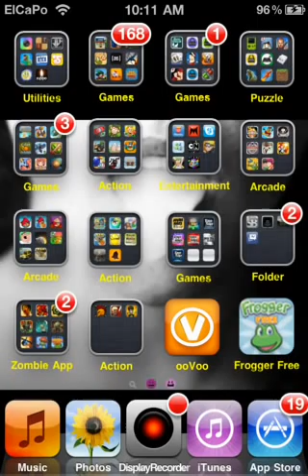Frogger app in Ipod touch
This is the classic game of frogger